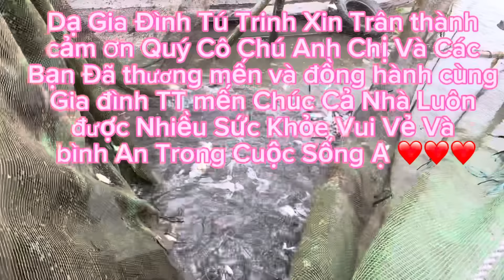GIA ĐÌNH RẤT HẠNH PHÚC ,NHẬN MÓN QUÀ CỦA ANH PHƯƠNG XA,VÀ CÔ CHÚ Ở MỸ ,ĐÃ TẶNG CHO GĐ (TT Vlog)